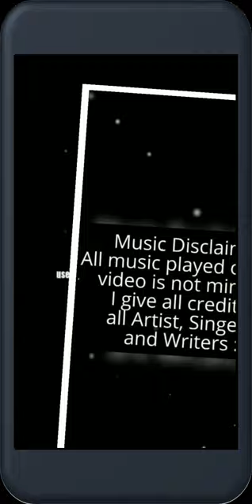Yaen Ennai Pirindhaai (8D AUDIO) - VTube | Adithya Varma | Sid Sriram | Dhruv Vikram | Use 🎧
Song - Yaen Ennai Pirindhaai
Movie - Adithya Varma
Director - Gireesaaya
Singer - Sid Sriram
Lyrics - Radhan
Starring: Dhruv Vikram, Banita Sandhu